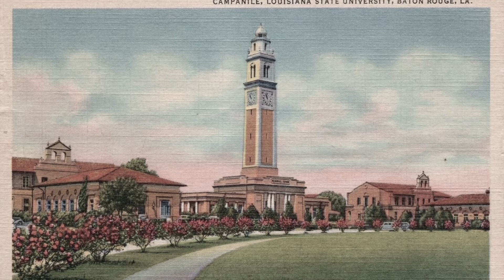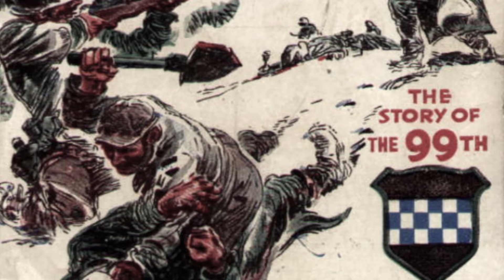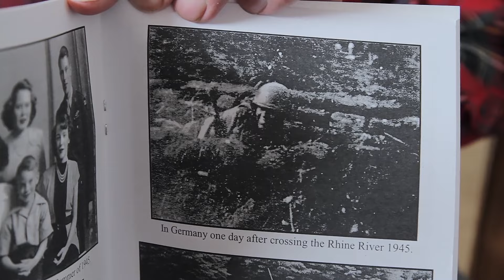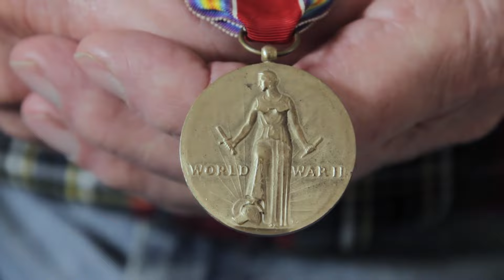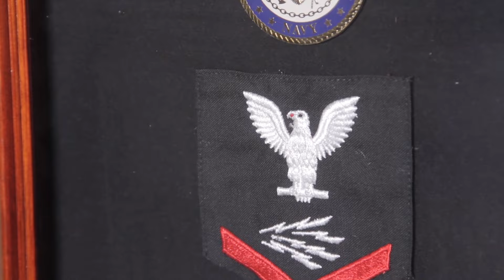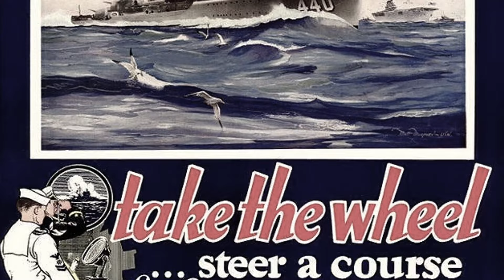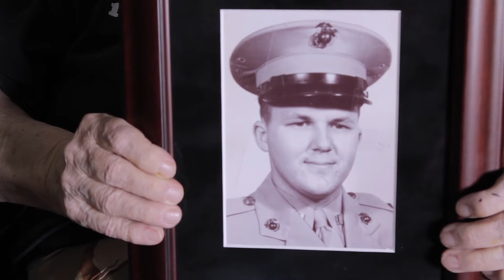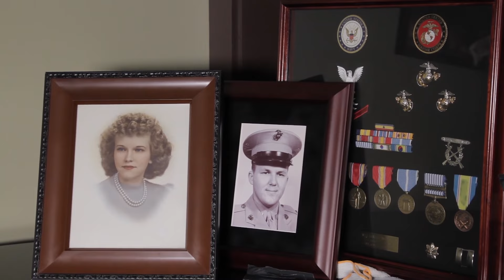93 year old WWII Veteran Tom LACEY and 92 year old WWII/Vietnam Veteran Jim McMULLIN